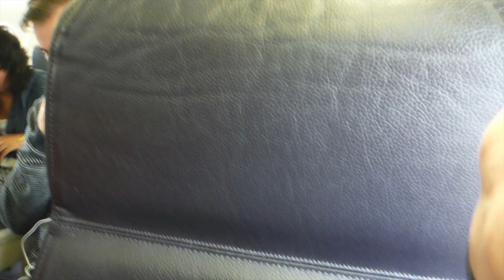De Havilland Tauranga to Auckland